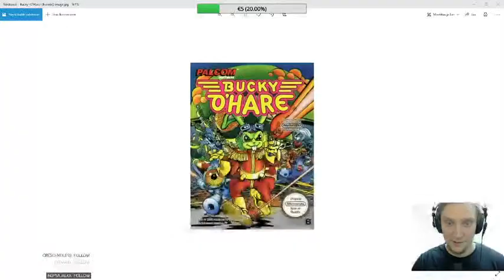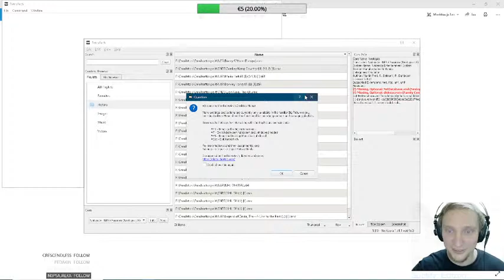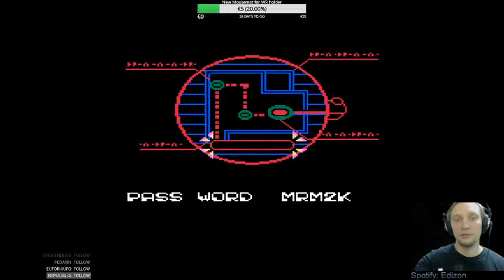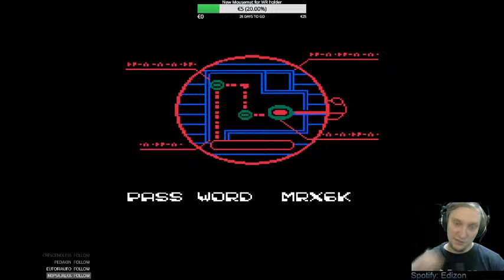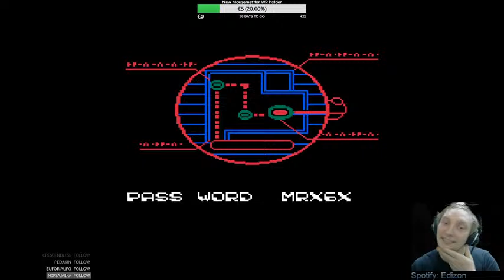Bucky O Hare Complete Full Game Playtrough 100% (From livestream)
Testing the game from my childhood! Brang up great memories from my childhood! =) Did not remember much of it.